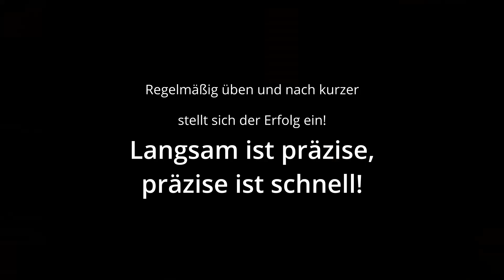AIRSOFT - Red Dot - richtige Nutzung im AS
Tipps und Tricks wie es ein wenig besser genutzt werden kann.
Hinweis: EOTECH-Klone sind im Gegensatz zu Originalen auch Red-Dots und keine holographischen Visiere.